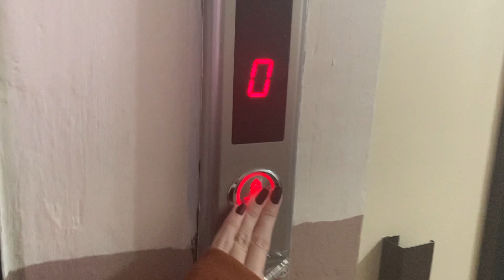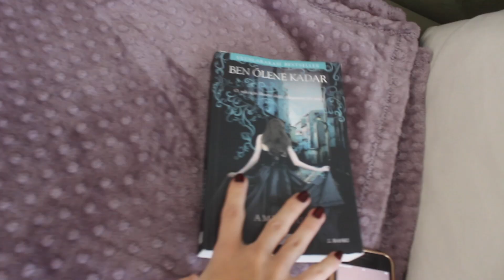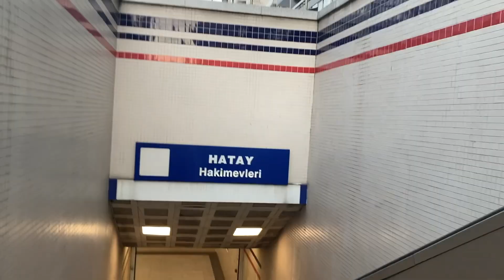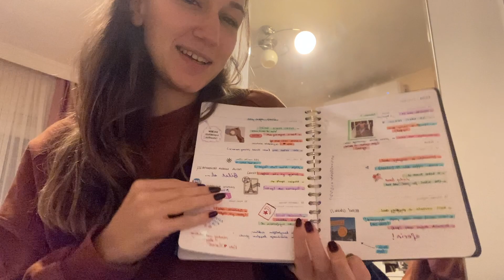evdetekbaşına | vlog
Selam herkese,

Bugün aslında yeni bir seriye başlamak istedim. Evde tek zaman geçirmeyi çok seviyorum ve bu zamanlarımıza eşlik etmek istersiniz diye düşündüm :D Şimdiden iyi seyirler hepinizi çoook seviyorum.